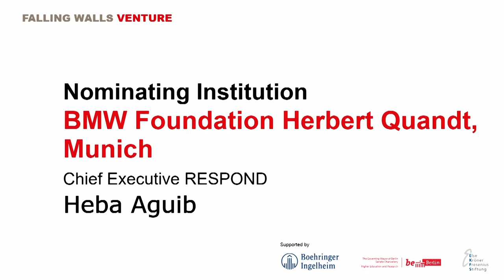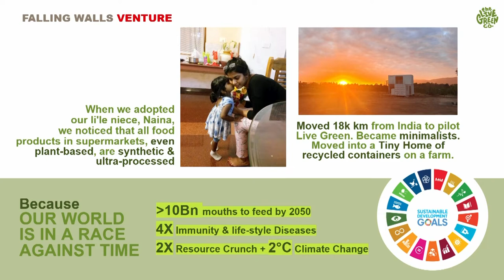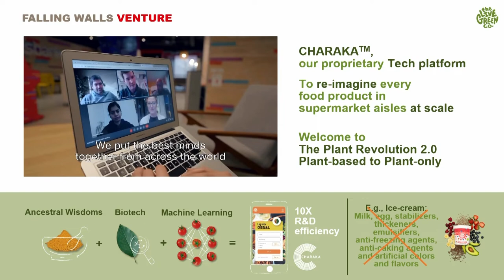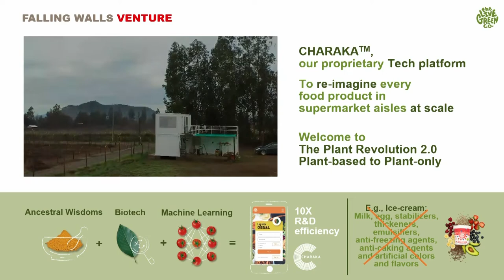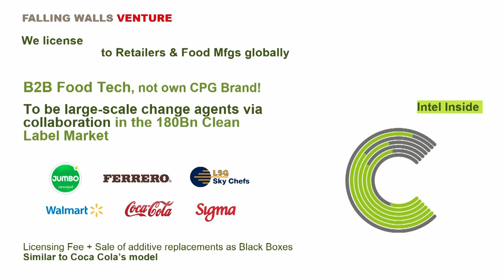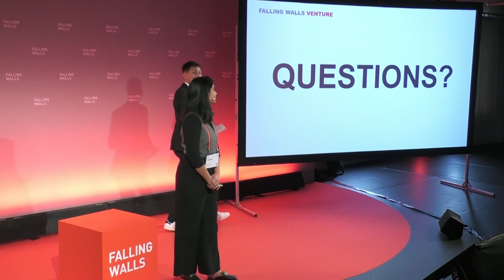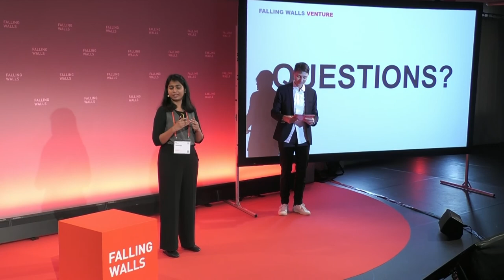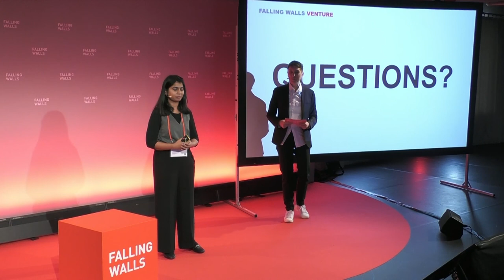Breaking the Wall of Unsustainable Food | The Live Green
The last decade was of Plant Revolution 1.0 with US$20Bn investments and multiple successes like Beyond Meat, Impossible Foods, Just and Oatly. But our world is in a race against time. By 2050 we will have 10Bn mouths to feed, with 4X more diseases and 2° climate change. So, we also need to focus on Consumer Health, Planetary Health and Disruption at Scale by overcoming the FMCG Industry barriers of extensive capital & time.

So, at Live Green, we are analyzing the 450k plants & 10Mn compounds that nature offers, and building our AI Software named Charaka to disrupt the way the world eats. Charaka blends Ancestral Wisdoms of Plant Nutrition with Biotech & Ai-ML to replace all the animal, synthetic and highly-processed ingredients in our food products with 100% natural, functional & sustainable plant alternatives... at 10X R&D speed & savings.

Welcome to the Plant Revolution 2.0 – everything Nestle reimagined at scale, using cutting-edge tech.

Learn more about Falling Walls Venture and how you can participate